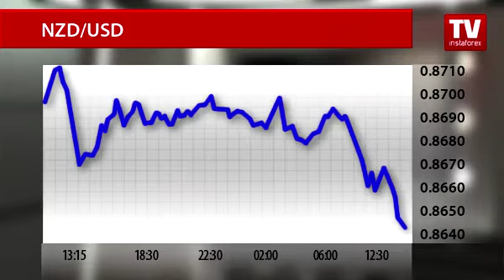Preferences of investors today